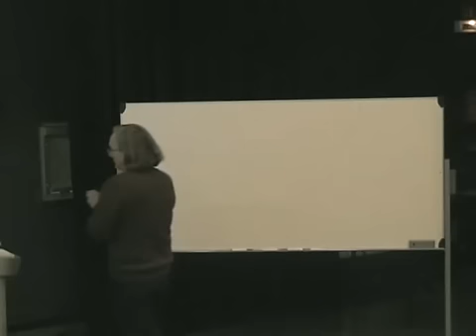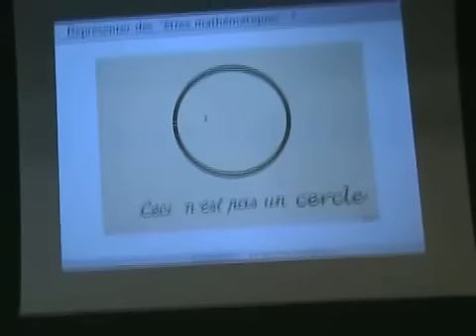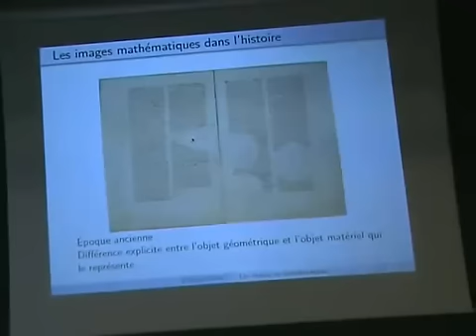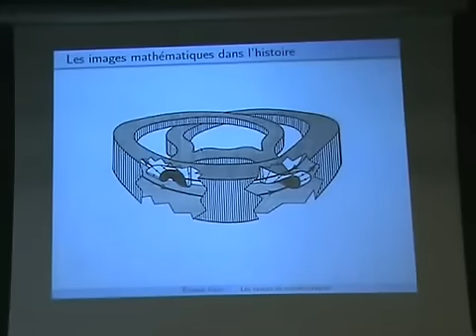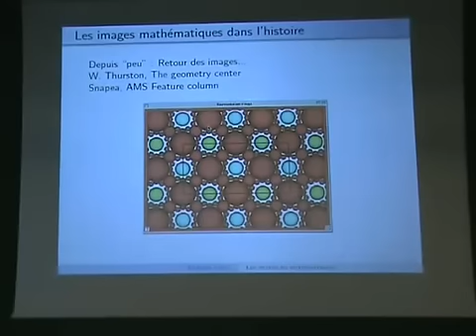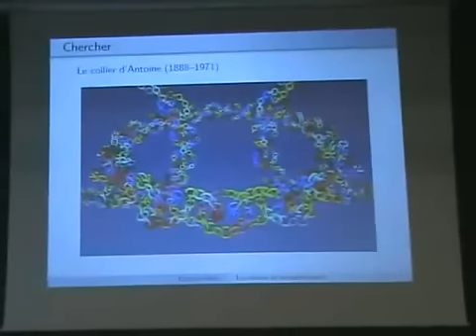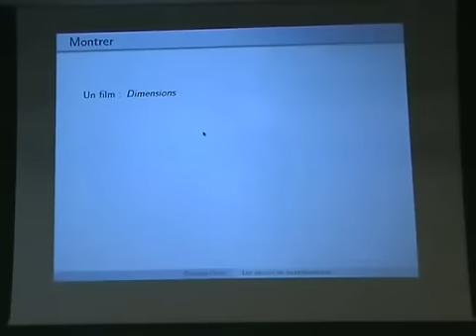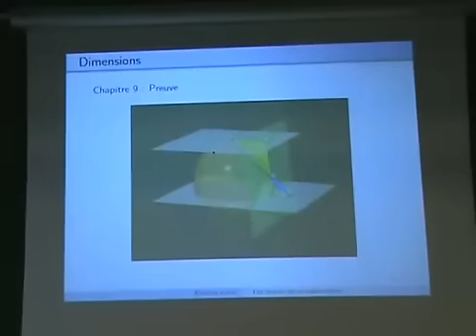E. Ghys, les images comme symboles mathématiques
01:23 experience, personelle, malaise, mathematicien, images, dessin
03:18 image, definition, representation, projection, idee, image fonctionnelle, poetique, mentale
08:15 "etres mathematiques", representation, caverne de platon
11:52 roger penrose, monde physique, monde mathematique, monde mental
13:25 grece antique, signifiant, triangle, polysemie, les elements d'euclide, durer, desargues, monge
17:10 debut XIXe france, lagrange, dieudonne, XXe, bourbaki, jean-pierre serre, "liberte individuelle"
23:11 fin XIXe, ecole de geometrie algebrique allemande, concret, visuel, david hilbert
29:53 retour, images, depuis 25 ans, william thurston, the geometry center, snapea
33:06 niveaux, activites, chercheur, enseigner, montrer, images mentales
34:40 recherche, image mentale, poincare, weierstrass vs riemann, logicien vs intuitif, analyse, synthese
39:08 mathematicien, aveugle, le collier d'antoine
40:16 enseignement, communication, images fonctionnelles, theoreme de pythagore
45:20 montrer, jos leys aurelien alvarez